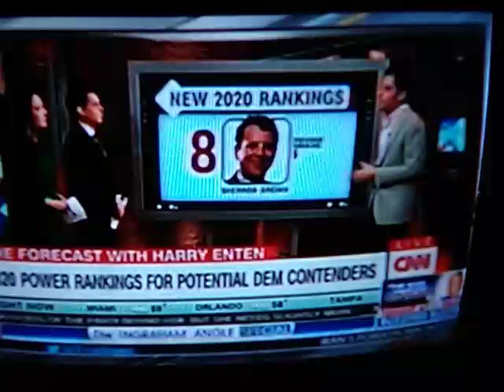WAR On MEN; Attack On White Men By Leftists - MGTOW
War on Men; Attack on White Men by Leftists in the Democratic Party Discussed by David Webb, Candace Owens, & Dee Dawkins Haigler

Video on My Main / Original MGTOW WARRIOR Channel of Feminist Areva Martin of CNN claiming (as Mentioned in this Video from 1:05 - 1:16) that David Webb (a Black Man) has "White Privilege"...